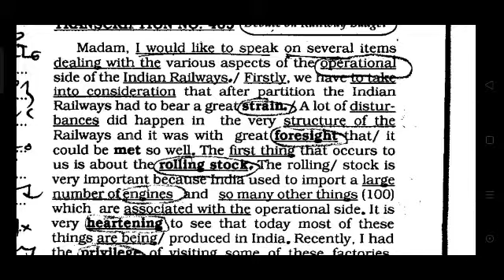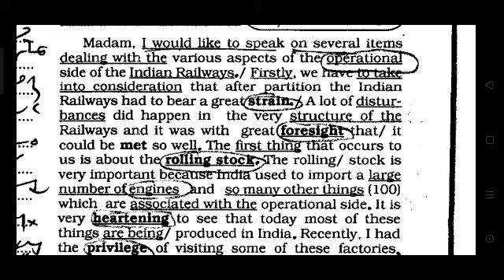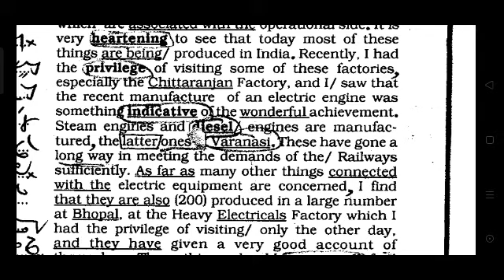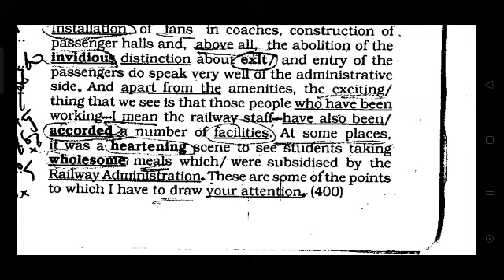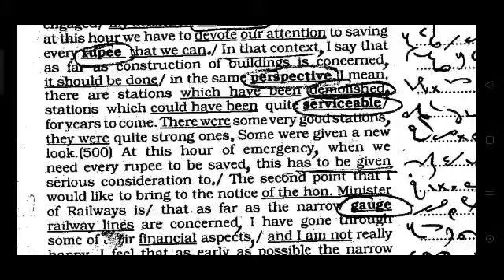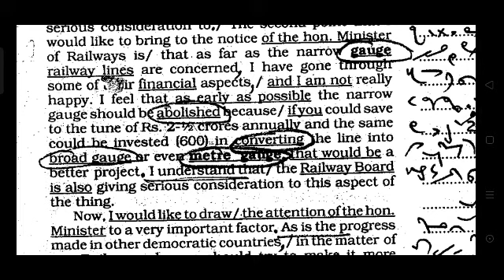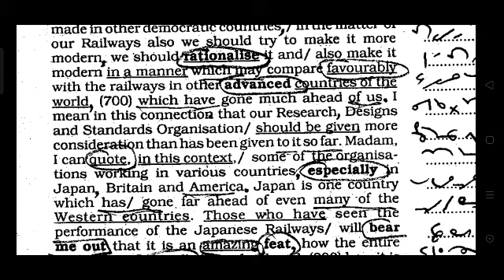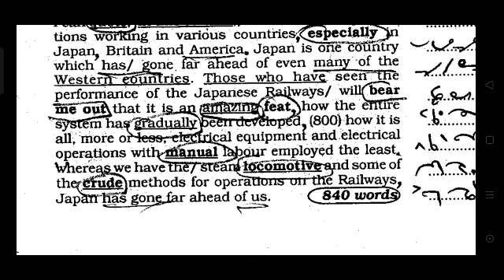Rsmssb English Steno Dictation Test-20 # 90 WPM